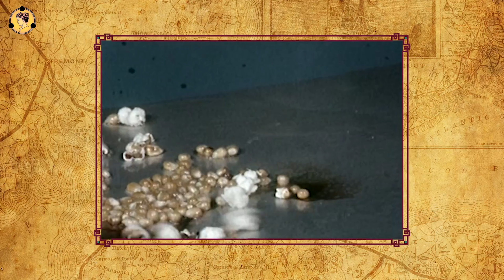Mısır Niçin Patlar?